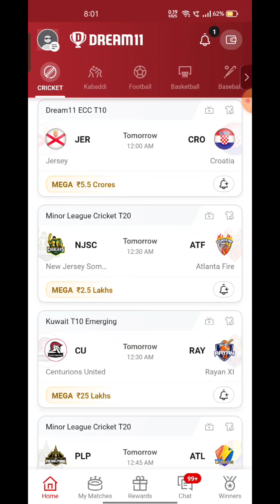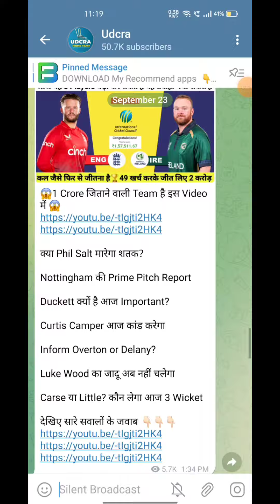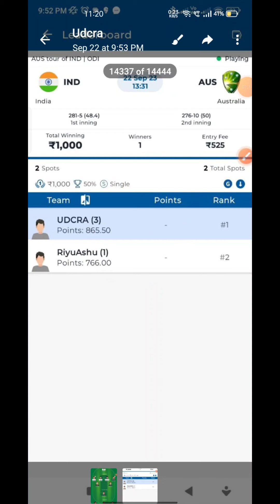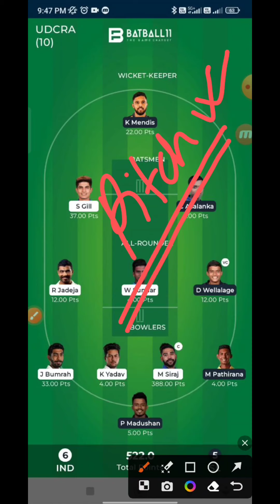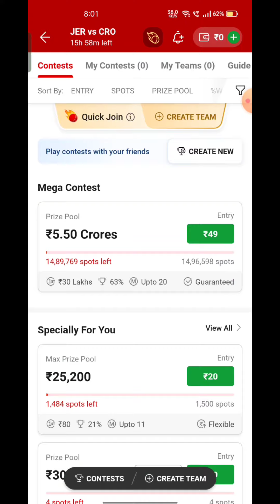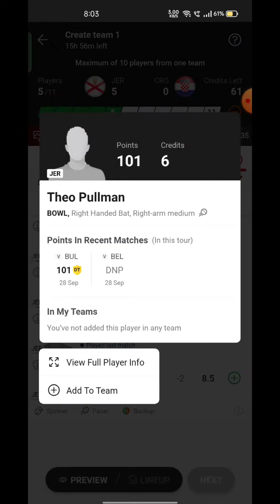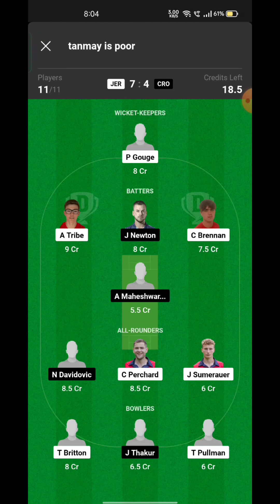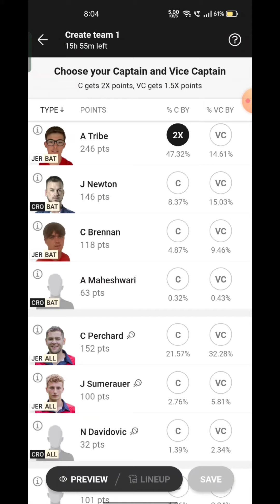JER VS CRO Fantasy Dream11 Prediction, JER VS CRO ECS T10 Championship 2023, 10th Match Preview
JER VS CRO Fantasy Dream11 Prediction, JER VS CRO 2023, JER VS CRO ECS T10 Championship , Dream11 Match Preview, Full Stats+ Info, Report ➡️Join Our Official Telegram Channel for Daily Pitch Reports and Match Updates.⬇️

Playing 11
JER VS CRO dream11 team prediction  Udcra
JER VS CRO 2023 Match Preview Players Stats